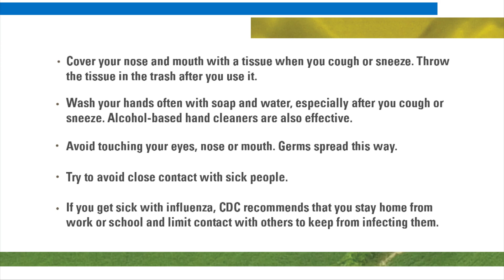H1N1 Influenza: Reducing the Spread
Facts about reducing the spread of H1N1 Inluenza